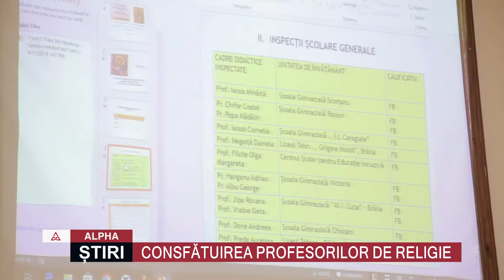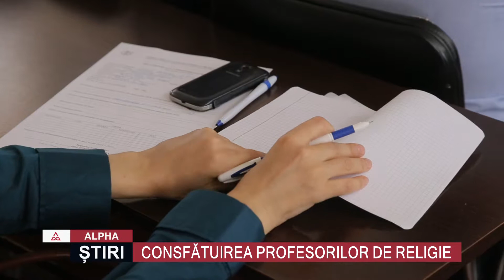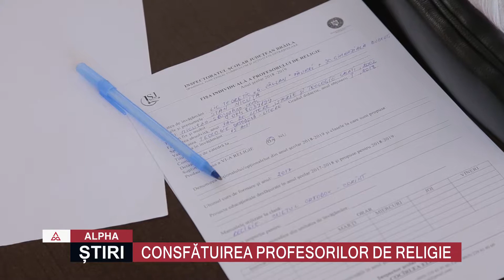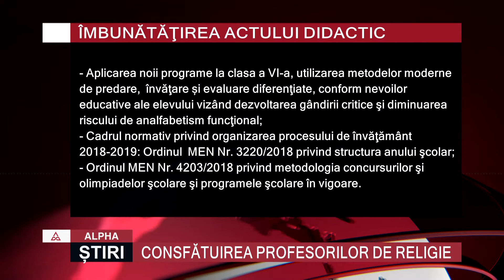CONSFĂTUIREA PROFESORILOR DE RELIGIE